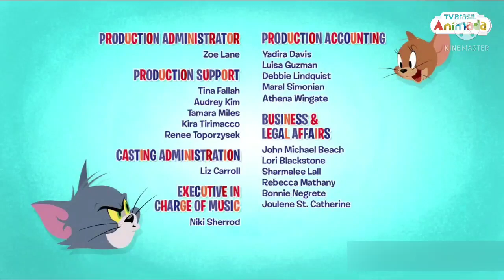The Tom & Jerry Show Credits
Recorded By: TV Brasil 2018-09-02